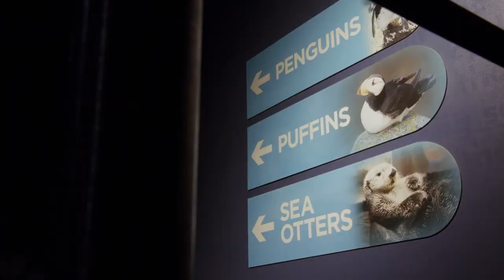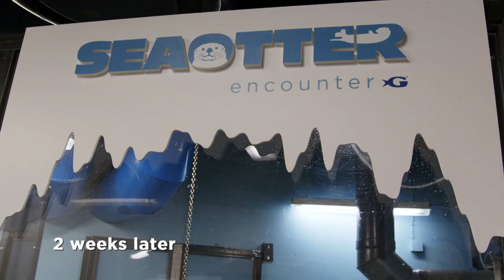Mara y Gibson se adaptan a su nuevo hogar | El Acuario | Animal Planet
Hace 5 días llegaron dos nutrias marinas al Acuario, se están adaptando a sus espacios y conocerán a otros ejemplares de su misma especie.